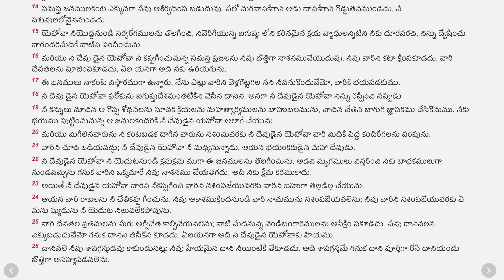7 ద్వితియోపదేశకాండము - Deuteronomy Telugu Audio Bible with Verses| Chapter 7 mp3 | SPIC